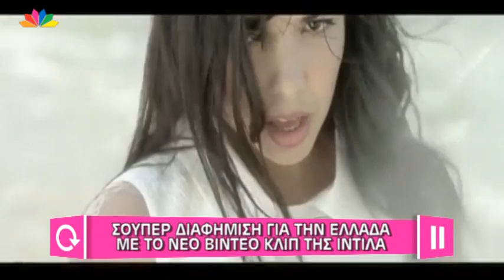Μελέτησέ το ! - 4.7.2014 - με τους Freaky Fortune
ΤΟ ΦΙΝΑΛΕ ΤΟΥ ΠΡΩΙΝΟΥ ΤΟΥ ΑΝΤ1/ ΠΟΙΑ ΕΚΛΑΨΕ ΣΤΟ ΤΕΛΟΣ?...

ΣΥΝΑΥΛΙΑ ΟΑΚΑ
ΤΑ ΤΡΑΓΟΥΔΙΑ ΚΑΙ ΟΙ ΕΜΦΑΝΙΣΕΙΣ ΤΩΝ ΤΡΑΓΟΥΔΙΣΤΩΝ ΣΤΗ ΣΚΗΝΗ./ ΕΣΩΤΕΡΙΚΑ ΠΛΑΝΑ ΚΑΙ ΠΑΡΑΣΚΗΝΙΟ ΑΠΟ ΤΑ ΚΑΜΑΡΙΝΙΑ

ΣΥΝΕΝΤΕΥΞΗ ΓΙΑΝΝΗ ΛΑΤΣΙΟΥ ΓΙΑ ΤΙΣ ΤΗΛΕΟΠΤΙΚΕΣ ΕΞΕΛΙΞΕΙΣ / ΠΩΣ ΑΝΤΙΔΡΑ Ο ΓΙΩΡΓΟΣ ΛΙΑΓΚΑΣ

ΣΥΝΔΕΣΗ ΜΕ ΠΑΡΤΥ ΠΡΩΙΝΟΥ ΛΙΑΓΚΑ/ ΣΚΟΡΔΑ ΜΕΤΑ ΤΗΝ ΤΕΛΕΥΤΑΙΑ ΕΚΠΟΜΠΗ
Η ΛΙΤΣΑ ΠΑΤΕΡΑ ΜΕΤΑ ΤΟ ΦΙΝΑΛΕ ΤΟΥ ΠΡΩΙΝΟΥ ΜΙΛΑΕΙ ΓΙΑ ΟΛΑ.

ΣΥΝΕΝΤΕΥΞΗ ΚΑΤΕΡΙΝΑ ΓΚΑΓΚΑΚΗ / ΘΑ ΜΟΥ ΑΡΕΣΕ ΝΑ ΕΙΝΑΙ ΣΤΟΝ ΑΝΤ1 Ο ΝΙΚΟΣ ΜΟΥΤΣΙΝΑΣ

Η ΜΑΙΡΗ ΣΙΝΑΤΣΑΚΗ ΕΡΧΕΤΑΙ, Η ΛΑΟΥΡΑ ΝΑΡΓΕΣ ΦΕΥΓΕΙ ΑΠΟ ΤΟ ΠΡΩΙΝΟ? ΤΙ ΛΕΝΕ ΟΙ ΙΔΙΕΣ

ΤΗΛΕΟΠΤΙΚΕΣ ΕΞΕΛΙΞΕΙΣ ΓΙΑ ΠΡΩΙΝΟ ΜΕΓΚΑ, ΣΗΡΙΑΛ ΚΑΠΟΥΤΖΙΔΗ, ΕΚΠΟΜΠΗ ΝΤΟΡΕΤΤΑΣ ΚΑΙ ΑΛΛΑ.

ΣΥΝΑΝΤΗΣΗ ΓΙΑΝΝΗ ΛΑΤΣΙΟΥ/ ΠΕΤΡΟΥ ΚΩΣΤΟΠΟΥΛΟΥ

Η ΙΝΤΙΛΑ ΚΑΙ ΤΟ ΝΕΟ ΤΗΣ ΒΙΝΤΕΟ ΚΛΙΠ ΠΟΥ ΓΥΡΙΣΤΗΚΕ ΣΤΗΝ ΕΛΛΑΔΑ

Ο ΜΑΡΚΟΣ ΣΕΦΕΡΛΗΣ ΣΑΝ... ΚΟΝΤΣΙΤΑ ΣΤΗΝ ΤΑΤΙΑΝΑ !

ΜΑΖΙ ΜΑΣ ΟΙ Freaky Fortune